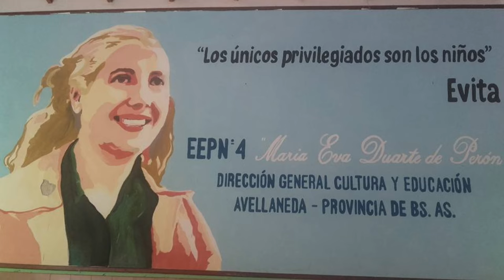Asalto y vandalización EEPN 4 Gerli Avellaneda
Un nuevo hecho de inseguridad conmueve a los vecinos de Avellaneda, esta vez fue robada y vandalizada la EEPN N°4 de Gerli, partido de Avellaneda, una escuela que además brinda contención a muchos niños del lugar y que a días de comenzar las clases se encuentran con daños que indignan y duelen.

Mientras el municipio y la policía blinda el exclusivo barrio de Quinta Galli, que cada un año o dos hacen un reclamo y se garantizan la presencia policial perjudicando al resto de los vecinos que al quedar los móviles en un barrio de pocas cuadras, muchas zonas se quedan sin patrullaje.

La escuela asaltada está ubicada detrás del Alto Avellaneda, sobre la calle Vélez Sarfield a metros de Crisólogo Larralde, y a pocas cuadras de Quinta Galli donde 4 móviles tienen presencia permanente, cuando se trata de un barrio que bien pueden pagar seguridad privada si se sienten inseguros, así como hacen en otros barrios incluso de gente trabajadora.

La seguridad debe estar garantizada para todos, sino todo lo que dicen Ferraresi y Magdalena Sierra en los actos es una mentira, hablan de todos, todes y a la hora de administrar los recursos son los más pudientes y con contactos los únicos beneficiados, ni Larreta se animó a tanto, pero sí en Avellaneda con un supuesto gobierno popular solo cuidan a los ricos.